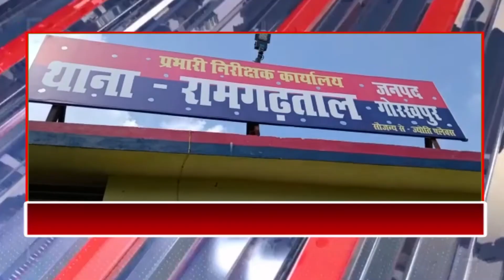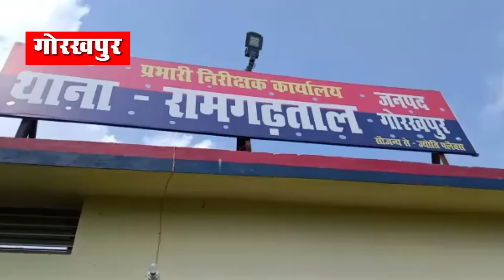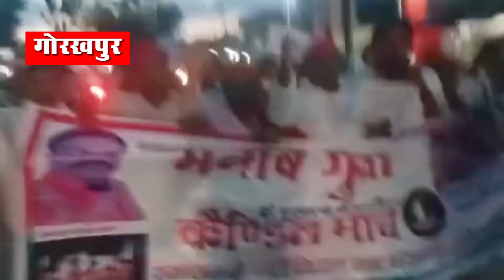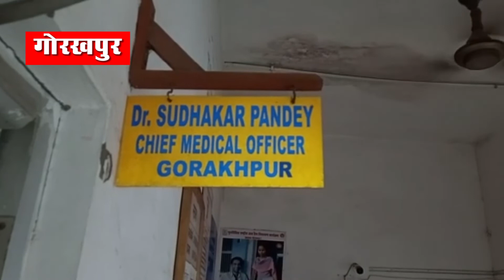सत्य घटना 01.10.21